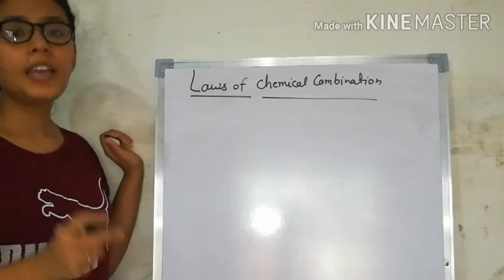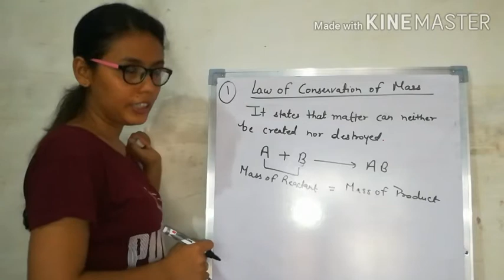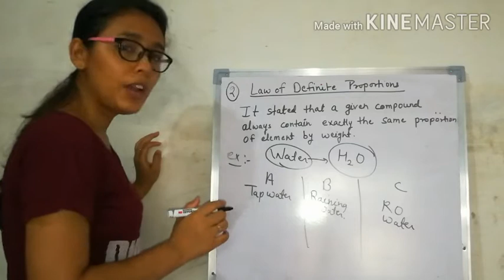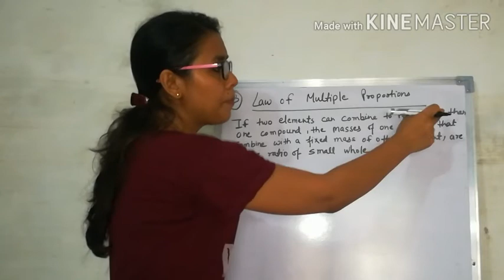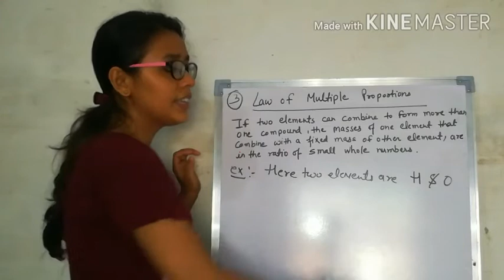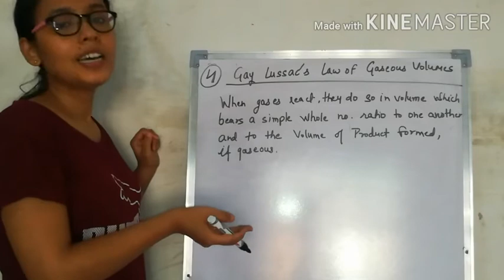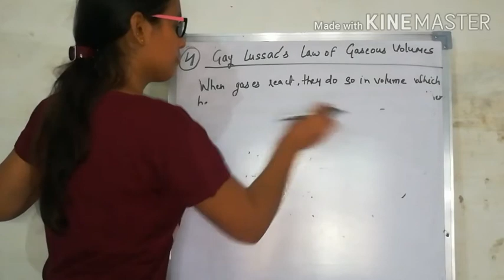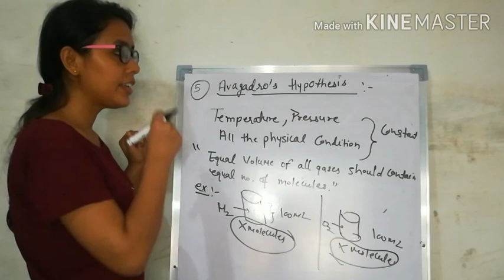Basic_Concept_of_Chemistry - 4 | Class 11